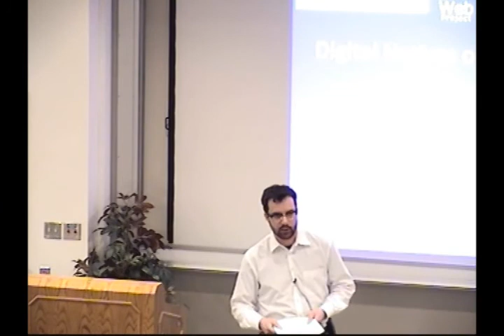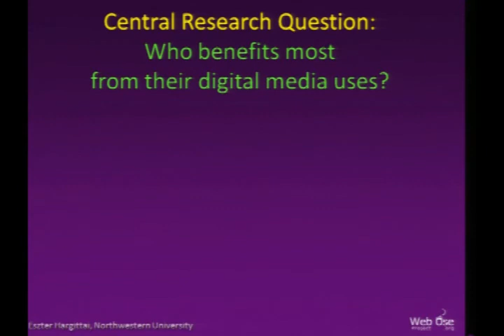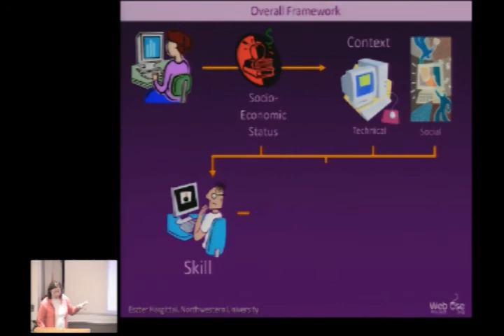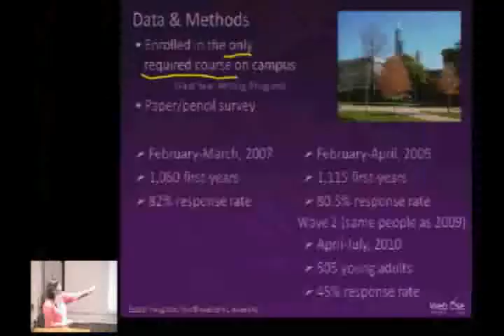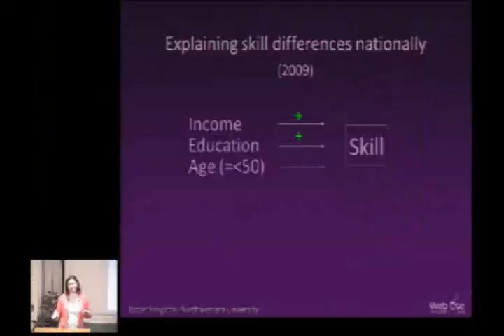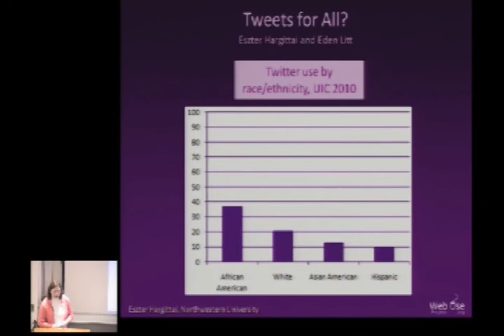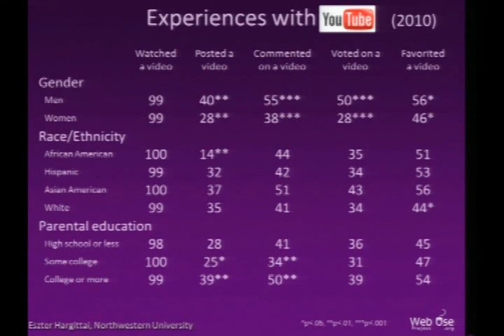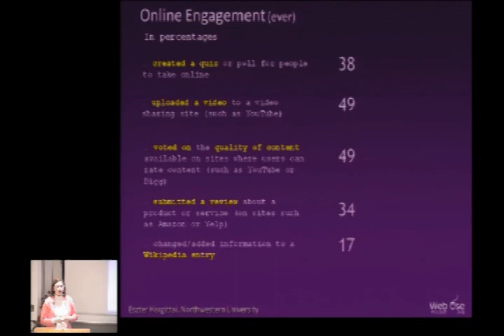Year of Social Media - Eszter Hargittai (4/5/11)